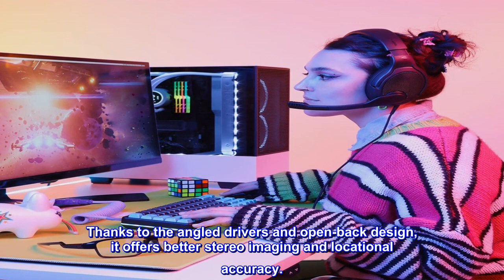Great product - Drop + EPOS PC38X Gaming Headset Noise-Cancelling Microphone with Over-Ear Open-Bac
Great product -  Drop + EPOS PC38X Gaming Headset Noise-Cancelling Microphone with Over-Ear Open-Back Design

THE PC38X IS BACK IN BLACK: An upgraded version of the crowd-favorite PC37X, our PC38X gaming headset is a level up in comfort, build quality, and sonic performance.
LOCATIONAL ACCURACY: A COMPETITIVE EDGE: To put it simply, the PC38X helps you hear enemies and sense your surroundings more clearly. Thanks to the angled drivers and open-back design, it offers better stereo imaging and locational accuracy.
VENERABLE DRIVERS: The drivers come from the same family as the EPOS GSP 500 and 600—two of the highest-quality gaming headsets on the market. They offer better low-end extension than the original PC37X, so your games and music feel more lifelike than ever before.
CLEAR AMBIANCE-FREE COMMUNICATION The noise-cancelling microphone is designed for high-volume low-distance recording and is optimized to handle unpleasant pops and hisses—great for gaming Skype calls and video chatting.
INCREASED COMFORT: The headband has been updated with a new, breathable mesh-knit pad, keeping you cooler and better supported for long sessions.
The sound quality make it worth every penny.
I bought these after my Astro A40s died and I can say that the PC38X is a massive upgrade in sound quality. Being low impedance the PC38X can be driven by almost anything and will sound better than any gaming headset you have used. Even plugged into Playstation controller they sound amazing. With a good DAC/AMP and some EQ tweaking you can take these to the next level. Yes, they are on the expensive side of headsets but I can assure you that they are worth the price tag.